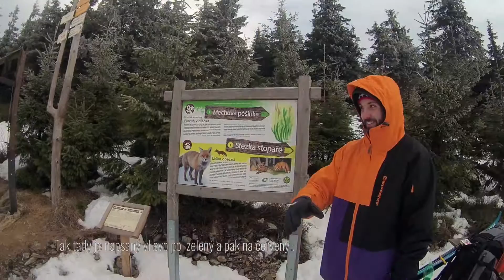FTVS UK | KURZ ZIMNÍHO PŘEŽITÍ | 2016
Vcelku necenzurovaný sestřih snad veškerého použitelného materiálu z letošního kurzu zimního přežití 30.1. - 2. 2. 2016.

Kurz je povinnou součástí studia Ochrany obyvatelstva (OO) na Fakultě tělesné výchovy a sportu Univerzity Karlovy v Praze